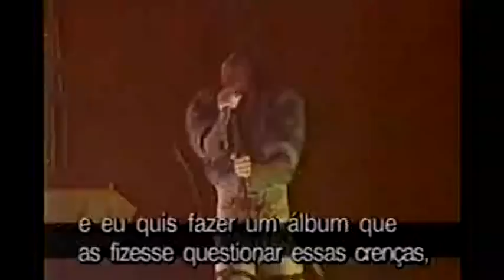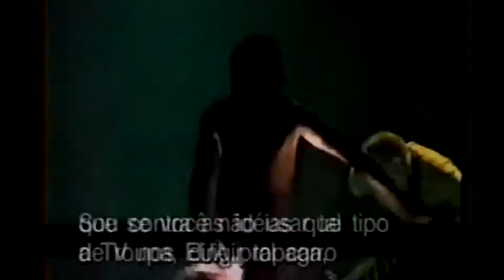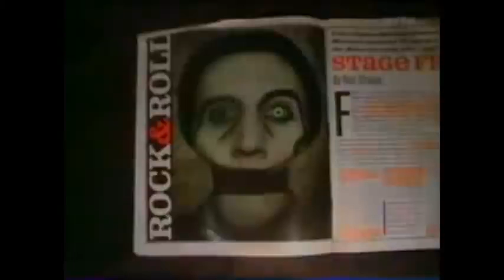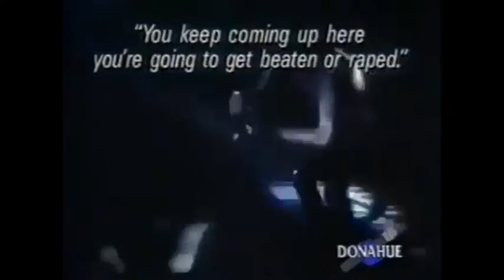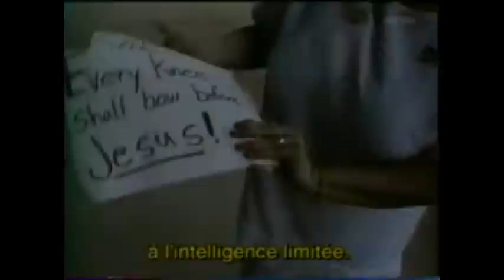Make Money With Your Social Media Using SocialDM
SocialDM - The Direct Way To Make $500 Daily!

SocialDM is basically paying you for the things you do on a day to day basis. SocialDM can help you earn money easily. Don't get left behind, join the wave and make banks!

SocialDM pays you in different ways. Earn by inviting friends and family, earn by posting on social meta, earn by beta testing apps, playing games or simply voicing your opinions through easy surveys.

Be Social. Get Paid. With SocialDM get paid for interacting with the world around you.

Turn Your Social Media Daily Usage Into Money With The #1 Social Earning Network.
✅ Highest Invite Payout $15 per Signup in the industry.
✅ Huge inventory of Surveys and App Offers.
✅ Worldwide Earning Opportunities.